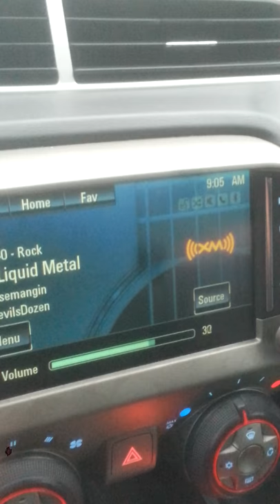SiriusXM 'DEVIL'S DOZEN' intro on liquid metal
The badass intro to 'devils dozen' by Jose Mangin. Sxm 42